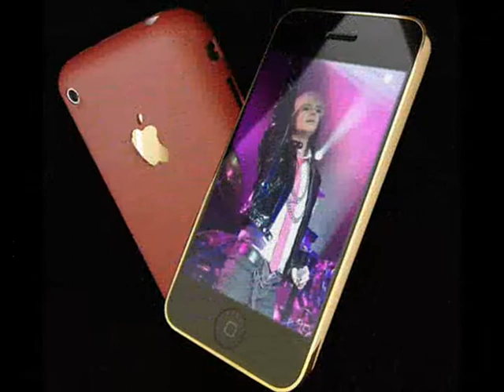Cinema Bizarre Photo Presentation (by Miyuki)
What do u think?:D